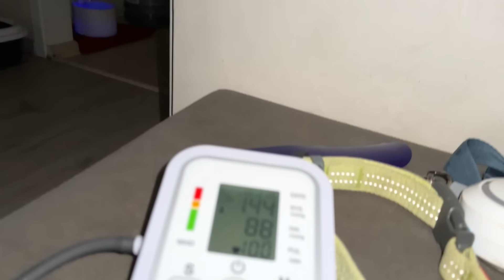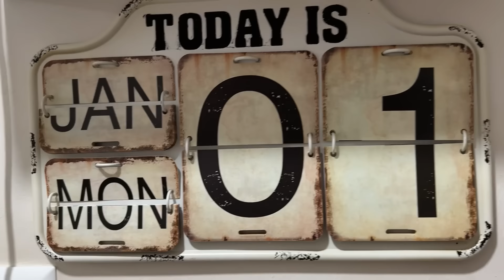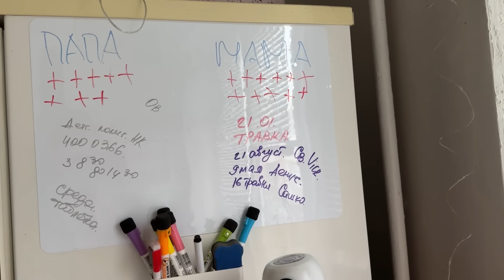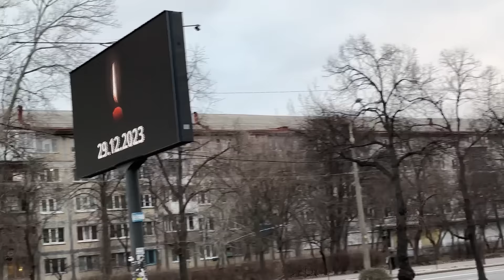Бомбят с ночи. Мы не унываем. Подарки для Киры. Эксперименты с волосами.